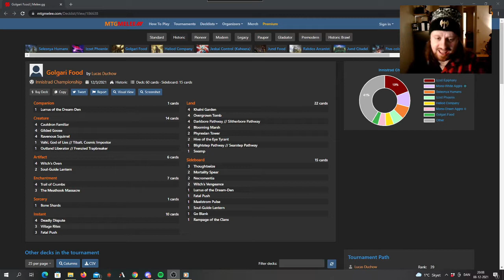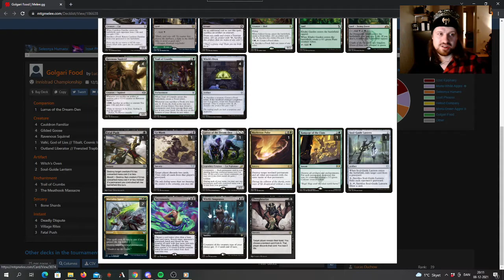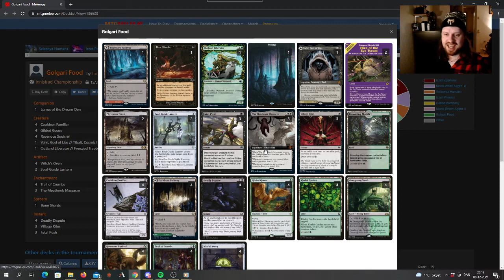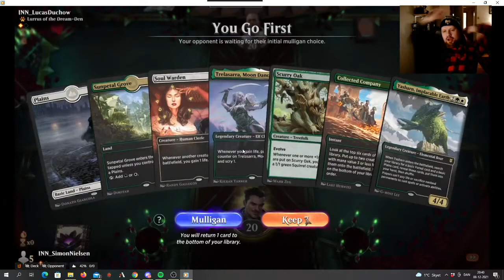ROUND 3, Historic vs GB Lurrus Food, Innistrad Championship